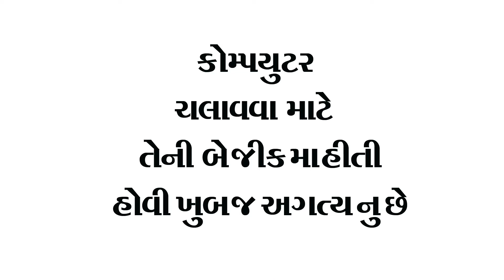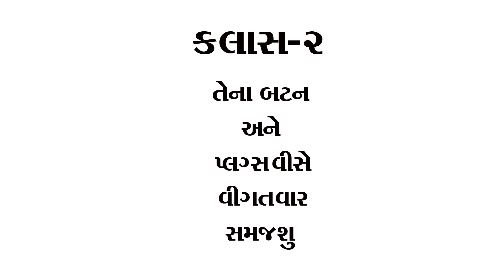computer course in gujarati